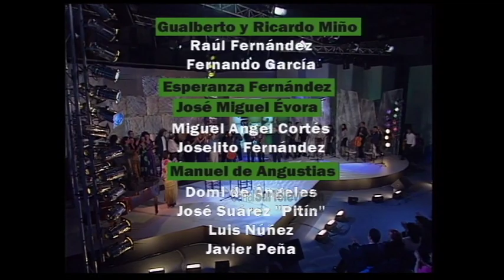Bulerías en fin de fiesta flamenca con Diego Carrasco y Matilde Coral | Flamenco en Canal Sur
1999. Diego Carrasco canta por bulerías y Matilde Coral baila en el fin de fiesta flamenca con los guitarristas Moraito Chico y Diego del Morao. Lole y Manuel Molina, Alba Molina, Esperanza Fernández, Manuel Soler, Dr Kely, El Bo, Ricardo Miño, Manuel de Angustias ...  todos los artista de la Gala intervienen en el fin de fiesta flamenco.
Presenta Manolo Curao [Programa "Gala Primer aniversario de Canal 2 Andalucía", 5 de junio de 1999. Canal Sur Televisión]

05/06/1999 ma2mm